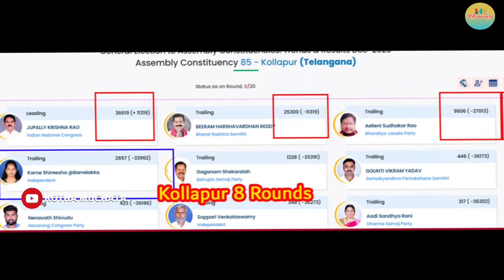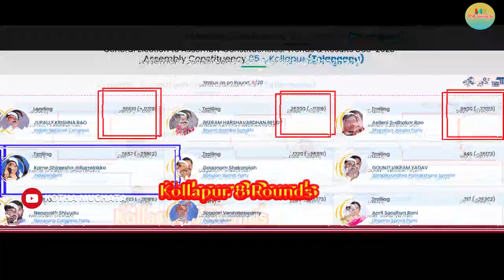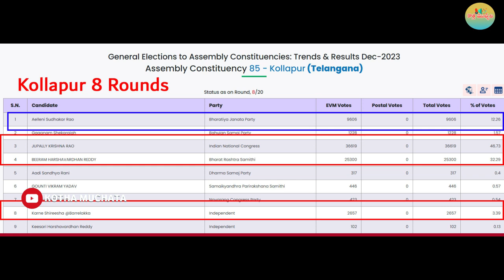Barrelakka Sirisha కు రౌండ్ రౌండు‌కు పెరుగుతున్న ఓట్లు.. Kollapur లో ఇప్పటిదాకా ఎవరికెన్ని ఓట్లు..?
కొల్లాపూర్‌లో కాంగ్రెస్ గెలుపు పక్కా అని తెలిసిపోతోంది.. అయితే ఇదే కొల్లాపూర్‌లో బర్రెలక్క శిరీషకు ఎన్ని ఓట్లు వస్తాయి అన్నది చాలా కీలకంగా మారింది. ఆమెకు వచ్చే ఓట్లు గెలుపు ఓటములను శాసించే స్థాయిలో అయితే లేవు అని ఎన్నికల ఫలితాలను బట్టి చూస్తే అర్థం అయిపోతోంది.. ఆమెకు వచ్చిన ఓట్ల కంటే చాలా చాలా ఎక్కువ సంఖ్యలో ఓట్లను కాంగ్రెస్ అభ్యర్థి జూపల్లిక్రిస్ణారావు గారు సంపాదించారు..

కొల్లాపూర్ లో బర్రెలక్క లీడ్ | Barrelakka Sirisha In Lead | Postal Ballot Counting | Election Result

Barrelakka Sirisha Safe 🔴LIVE | బర్రెలక్క దొరికింది | Kollapur Politics | Telangana Elections

LIVE:కౌంటింగ్ కేంద్రంలో బర్రెలక్క..కొల్లాపూర్ లో టెన్షన్| Barrelakka Shirisha | Kollapur

Barrelakka Sirisha Leading in Kollapur | Assembly Results 2023 | Telangana Election Counting

Revanth Reddy Meet To Barrelakka Sirisha | Congress Party Offer To Barrelakka | Telangana Politics

Barrelakka Sirisha LIVE Show | Leaders Time With Barrelakka Sirisha | Barrelakka Interview

Telangana Elections 2023 Results Live | 2023 Telangana Elections Live Updates

Telangana Election Counting LIVE | Telangana Assembly Election Results 2023

Telangana Election Result 2023 LIVE | Telangana Election Counting Live

Live: వార్ వన్ సైడ్ | Telangana Election Results LIVE Updates | Congress Vs BRS

Election Results 2023 LIVE | Telangana | Rajasthan | Madhya Pradesh | Chhattisgarh

Telangana Election Results Live l Counting Updates l Telugu Breaking News

Telangana Election Results LIVE | Assembly Results 2023 | Election Result Updates

Telangana Election Results Live

Telangana Election Results LIVE | Telangana Election Counting | Assembly Results 2023

రేవంత్ రెడ్డి ఆధిక్యం LIVE | Telangana Election Results LIVE

LIVE : జడ్జిమెంట్ డే | Telangana Election Counting | TS Assembly Election Results 2023

మొదలైన కౌంటింగ్ | Telangana Election Results LIVE

🔴Live: తెలంగాణ తీర్పు .. ప్రత్యక్ష ప్రసారం | Telangana Assembly Elections Results Live Updates

Telangana Election Counting Count Down Start | Telangana Election Result 2023

హై టెన్షన్ | Telangana Election Results LIVE | Telangana Counting

LIVE: తెలంగాణ ఎన్నికల కౌంటింగ్ కౌంట్ డౌన్ | Telangana Elections Counting Count Down

కౌంటింగ్ ప్రారంభం LIVE : Telangana Election Counting LIVE Updates

ఉ.8 గంటల నుంచి తెలంగాణ ఎన్నికల కౌంటింగ్ | Telangana Assembly Election Results 2023

తెలంగాణ అసెంబ్లీ ఎన్నికల కౌంటింగ్ కు ఏర్పాట్లు | Telangana Election Result 2023

Telangana Election Results: Karimnagar,Nalgonda And Adilabad Election Counting | TS Results

Results Day : Watch Telangana Election Results Live Updates

Barrelakka Sirisha Election Campaign With Security | Kollapur | Telangana Elections 2023

Barrelakka Sirisha Latest Interview With Jaffar | Kollapur Update | Manifasto| Telangana Election

Barrelakka Sirisha Vs Barrelakka Father🔥 | Barrelakka Sirisha Father Release Sensational Video

బర్రెలక్క పరిస్థితి ఎలా ఉండబోతుంది ? || Barrelakka Sirisha Story || Telangana Politics

Public Talk About Barrelakka Win | Public Reaction On Barrelakka Sirisha | Kollapur

Barrelakka Elder Father Sensational Interview | Barrelakka Sirisha Marriage News

High Court Orders To Give High Security To Barrelakka Sirisha

Ram Gopal Varma About Barrelakka Sirisha 🔴LIVE: ఓ మహాత్మ..బర్రెలక్క.!| Kollapur

Attack On Barrelakka Sirisha Brother In Kollapur | Barrelakka Elections Campaign

Barrelakka Shirisha పై దా*డి వెనుక పక్కా వ్యూహం.. ఈ ముగ్గురిలో చేసిందెవరు..? Kollapur లో కుట్రలు..!

నన్నేం పీకలేక నా తమ్ముడిని కొట్టారు మీ పతనం స్టార్ట్ అయ్యింది | | Barrelakka Shirisha | Kollapur

BIG BREAKING NEWS | బర్రెలక్కపై దా*డి | Barrelakka Incident Kollapur